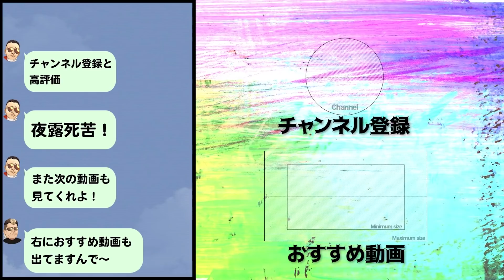【ヤンキー】GS400が完成‼︎ 秘密工場の主の正体を探った結果…